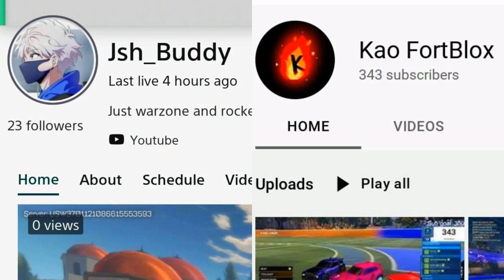Rocket League "The Worst Trio"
Likes Comments Subs help this channel grow